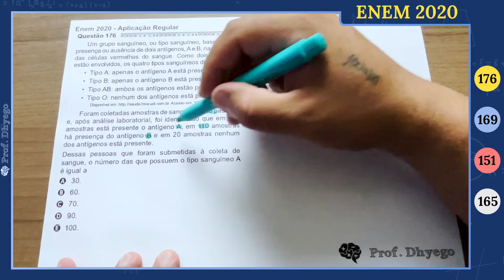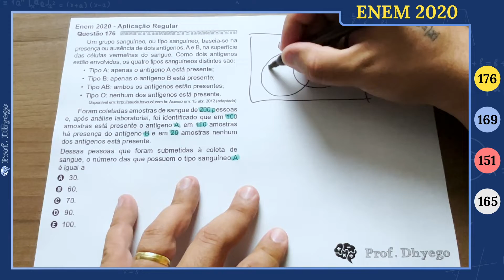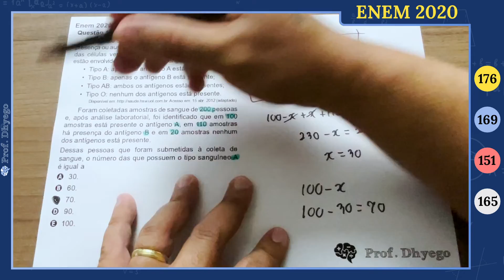Um grupo sanguíneo, ou tipo sanguíneo, baseia-se na presença ou ausência de dois antígenos, A e B, n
Um grupo sanguíneo, ou tipo sanguíneo, baseia-se na presença ou ausência de dois antígenos, A e B, na superfície das células vermelhas do sangue. Como dois antígenos estão envolvidos, os quatro tipos sanguíneos distintos são:

Tipo A: apenas o antígeno A está presente;
Tipo B: apenas o antígeno B está presente;
Tipo AB: ambos os antígenos estão presentes;
Tipo O: nenhum dos antígenos está presente.
Acesso em: 15 abr. 2012 (adaptado).

Foram coletadas amostras de sangue de 200 pessoas e, após análise laboratorial, foi identificado que em 100 amostras está presente o antígeno A, em 110 amostras há presença do antígeno B e em 20 amostras nenhum dos antígenos está presente.

Dessas pessoas que foram submetidas à coleta de sangue, o número das que possuem o tipo sanguíneo A é igual a